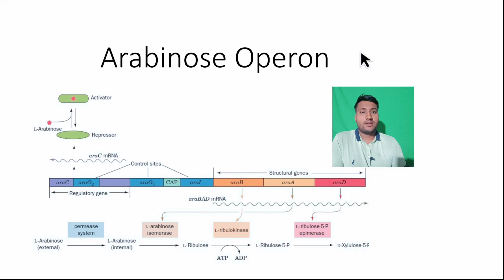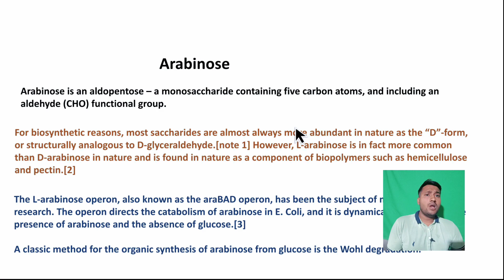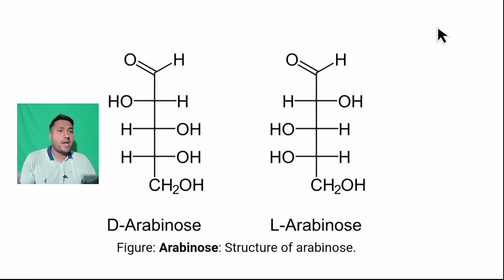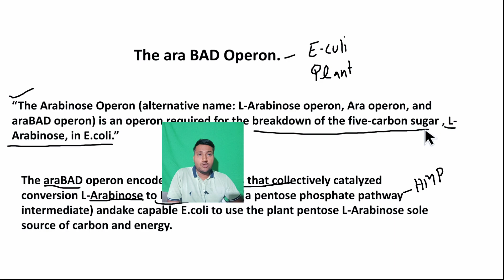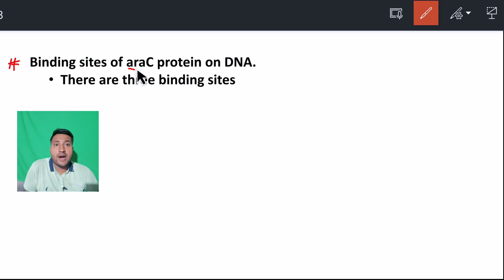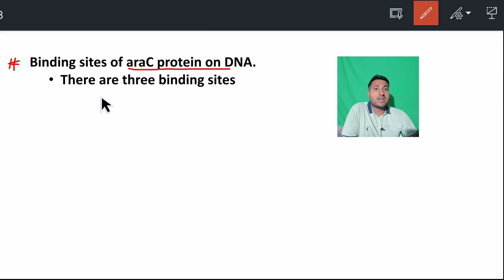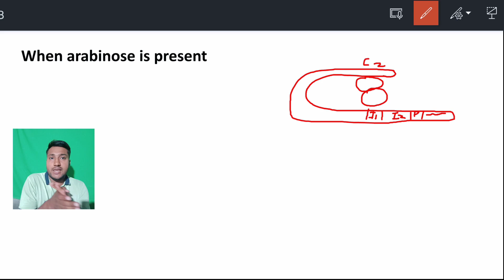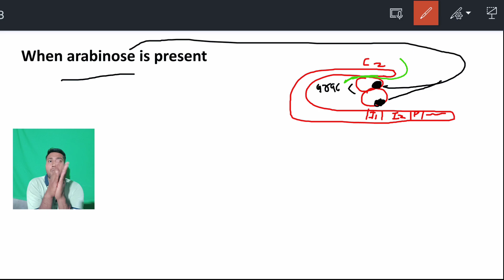Arabinose Operon || Arabinose Operon in Hindi || ara Operon || arabinose Operon CSIR NET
how to crack csir net life science exam

The L-arabinose operon, also called the ara or araBAD operon, is an operon required for the breakdown of the five-carbon sugar L-arabinose in Escherichia coli.[1] The L-arabinose operon contains three structural genes: araB, araA, araD (collectively known as araBAD), which encode for three metabolic enzymes that are required for the metabolism of L-arabinose.[2] AraB (ribulokinase), AraA (an isomerase), and AraD (an epimerase) produced by these genes catalyse conversion of L-arabinose to an intermediate of the pentose phosphate pathway, D-xylulose-5-phosphate.[2]

The structural genes of the L-arabinose operon are transcribed from a common promoter into a single transcript, a mRNA.[3] The expression of the L-arabinose operon is controlled as a single unit by the product of regulatory gene araC and the catabolite activator protein (CAP)-cAMP complex.[4] The regulator protein AraC is sensitive to the level of arabinose and plays a dual role as both an activator in the presence of arabinose and a repressor in the absence of arabinose to regulate the expression of araBAD.[5] AraC protein not only controls the expression of araBAD but also auto-regulates its own expression at high AraC levels.[6]

Structure
Edit
L-arabinose operon is composed of structural genes and regulatory regions including the operator region (araO1, araO2) and the initiator region (araI1, araI2).[7] The structural genes, araB, araA and araD, encode enzymes for L-arabinose catabolism. There is also a CAP binding site where CAP-cAMP complex binds to and facilitates catabolite repression, and results in positive regulation of araBAD when the cell is starved of glucose.[8]

Structure of L-arabinose operon of E. coli.
The regulatory gene, araC, is located upstream of the L-arabinose operon and encodes the arabinose-responsive regulatory protein AraC. Both araC and araBAD have a discrete promoter where RNA polymerase binds and initiates transcription.[4] araBAD and araC are transcribed in opposite directions from the araBAD promoter (PBAD) and araC promoter (PC) respectively.[2]

Function
Edit
araA encodes L-arabinose isomerase, which catalyses isomerization between L-arabinose and L-ribulose.
araB encodes ribulokinase, which catalyses phosphorylation of L-ribulose to form L-ribulose-5-phosphate.
araD encodes L-ribulose-5-phosphate 4-epimerase, which catalyses epimerization between L-ribulose 5-phosphate and D-xylulose-5-phosphate.

Metabolic pathway of L-arabinose via the action of three enzymes, which are encoded by the araBAD operon.